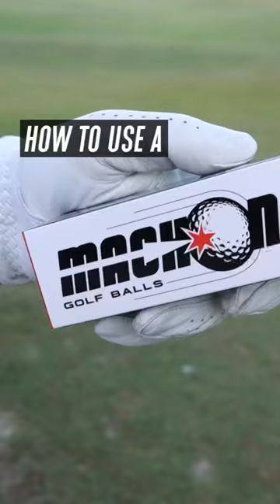Mach One, the LOUDEST ball in the game!! 🏌🏽💥🤘🏼golf